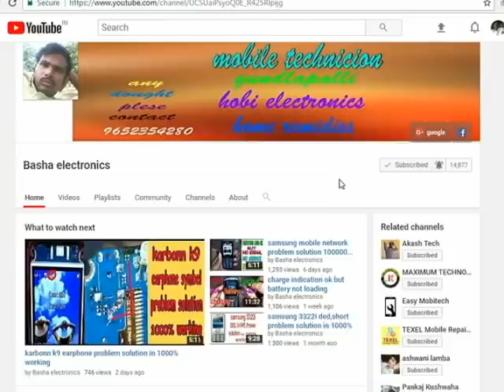kechaoda k3 ded short problem solution and cheking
chaina mobile ded short problem solution

    how to remove water damage